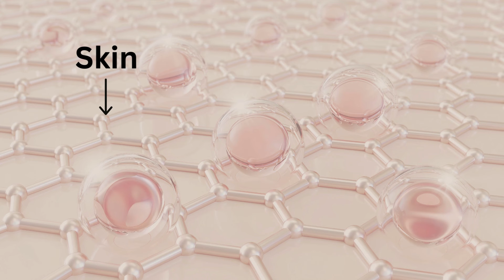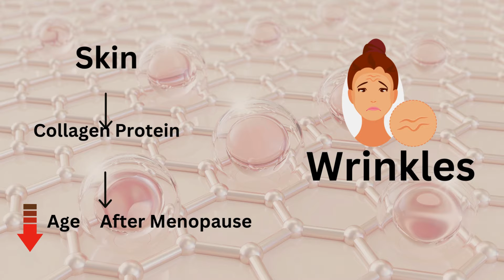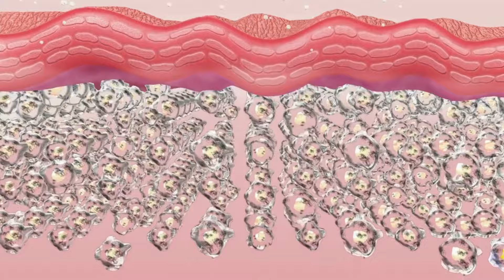5 Tips for Healthy, Glowing & Radiant Skin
If you are Dreaming of healthy, glowing, and radiant skin? Look no further!
In this video, I have shared 5 essential tips that will transform your skincare routine! From nourishing your skin with the right nutrients to incorporating effective skincare practices, these tips are designed to help you achieve that coveted glow.
Say goodbye to dull skin and hello to a radiant complexion! :)

Discover a healthier you with evidence-based nutrition tips, invigorating yoga sessions, and expert guidance for vibrant you!

Ready for a Personalized Wellness Journey? Join our 3-month "NewMe" Wellness Program now!